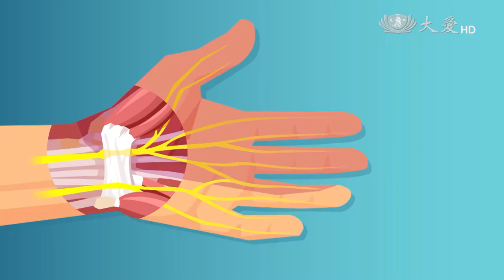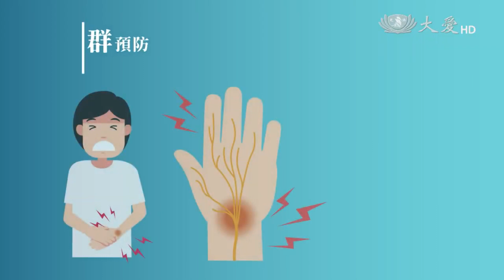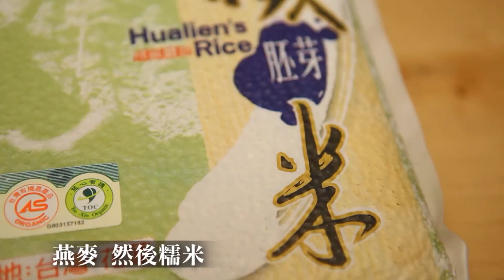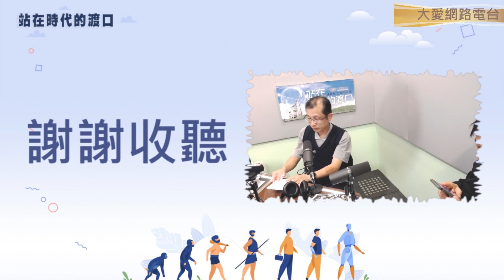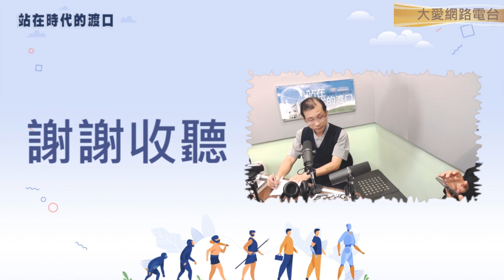站在時代的渡口 第67集 【那段漫長的旅程】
📕選用書籍《 人類崛起 》

地球經歷多少次的冰河時期才孕育出豐富的生態系🐶🐱🦊🦁
六千萬年前靈長類出現🐵
700-600萬年前雙足動物出現在非洲
展開「人科」🕺🏻的歷史篇章
得以有知識、有語言 將智慧傳承下去